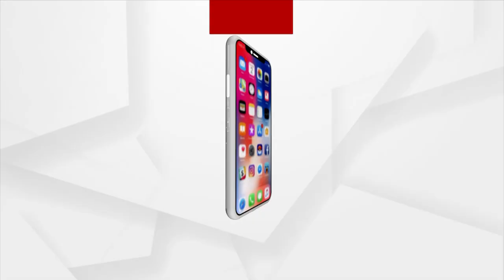ବର୍ଷ ବର୍ଷ ଧରି ସରକାରୀ ଯୋଜନାରୁ ବଞ୍ଚିତ ଗୋଲାମୁଣ୍ଡା ଗ୍ରାମବାସି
ବର୍ଷ ବର୍ଷ ଧରି ସରକାରୀ ଯୋଜନାରୁ ବଞ୍ଚିତ ଗୋଲାମୁଣ୍ଡା ଗ୍ରାମବାସି । ମିଳୁନି ବିଧବା ଭତ୍ତାକି ଅନ୍ୟ ସରକାରୀ ସୁବିଧା ।